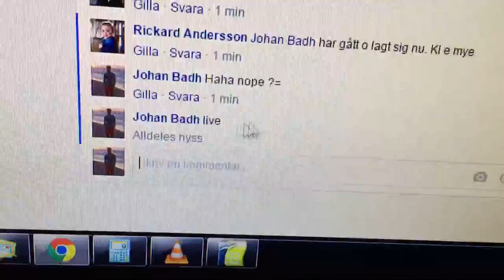trim 48769F69 6006 4A29 BEE8 8FCBCE5183CE